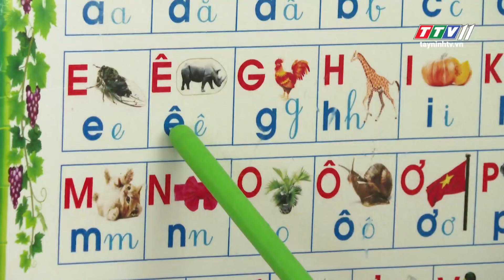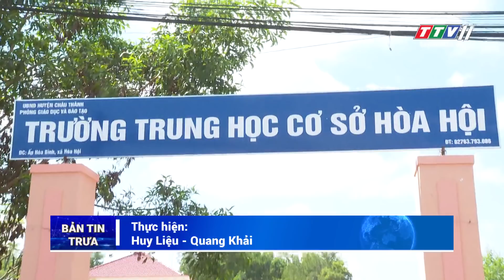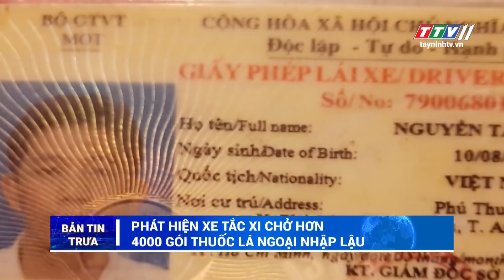Bản tin trưa 31-10-2019 | Tin tức hôm nay | Tây Ninh TV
- Huyện Dương Minh Châu triển khai két quả Kỳ họp thứ 7,Quốc Hội khóa XIV.
- HĐND huyện Gò Dầu thống nhất nội dung chương trình kỳ họp thứ 10.
- Quần chúng nhân dân tham gia tự quản đường biên, cột mốc.
- Miễn phí khám mắt cho người dân.
- Xây dựng nông thôn mới, vốn huy động từ người dân và doanh nghiệp tăng nhưng chưa đảm bảo theo quy định.
- Xét xử đối tượng trộm cắp xe ô tô.
- Phát hiện xe taxi chở hơn 4000 gói thuốc lá ngoại nhập lậu.